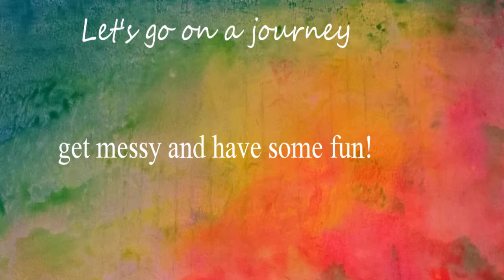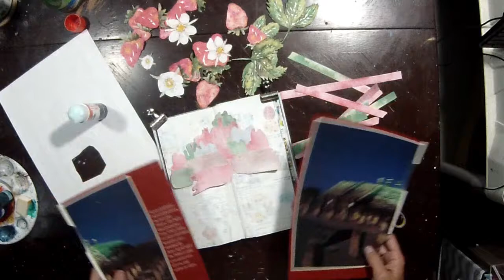"Strawberry Fields" Shiny Designs Watercolor Strawberries Clip & Glue Glue Book Challenge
Hello Sweeties!
Here's my response to the lovely Monette over at Shiny Designs who designed these gorgeous Watercolor Strawberries AND Challenged us to see what we could do with them.
I had so many ideas that I ended up just winging it and I absolutely love how this page turned out!
 Thanks for the challenge Monette, It was a lot of fun!
Please go check out Shiny Designs (link below) and let me know if you take this challenge to. I'd love to see your lovely strawberry creations!
Happy Arting Lovelies!

Monette over at Shiny Designs: (link is for the watercolor strawberries clip & glue set)

Where I'm at when not here...

Snail Mail:
Nanna Tazzie

Gear/Tech: Ion AirPro Lite Wifi
Editing: HitFilm4Express